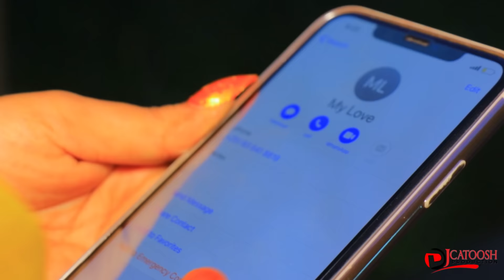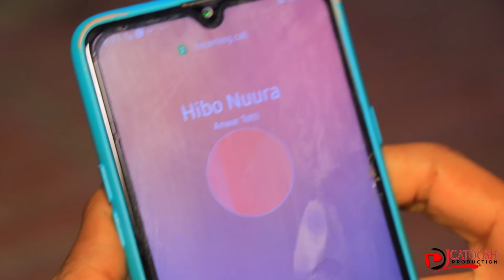HIBO NUURA SABAB KALE HA MOODIN OFFICIAL VIDEO 2020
XASUUSTII HIBO NUURA SABAB KALE HA MOODIN
MUSIC LIIBAAN BURCO
COPYRIGHT PROTECTED BY @djcatooshproduction5523